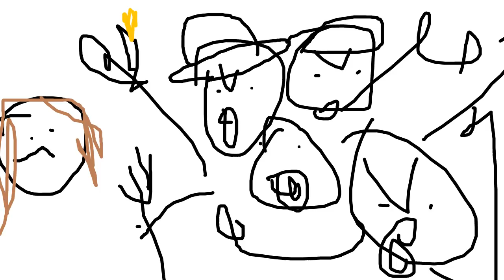▼Мини-сюжет фильма "Мертвая тишина"